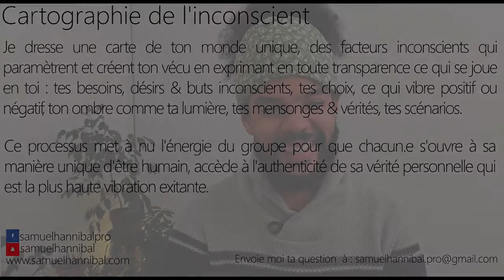Je me sens inadaptée pour réussir en société. Le suis-je vraiment ? Sentiment de déception...